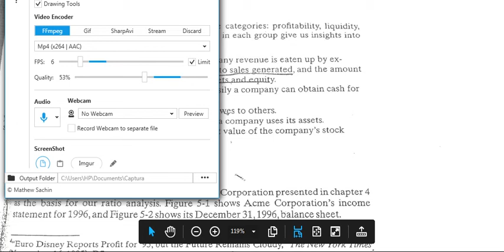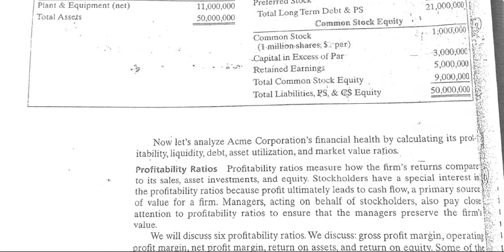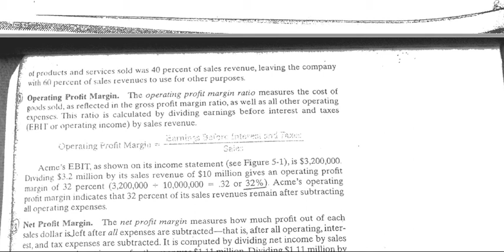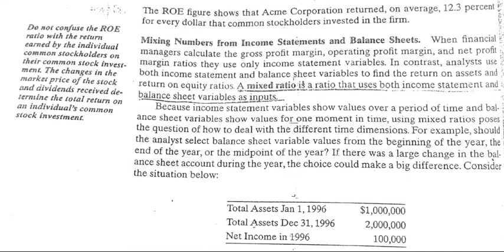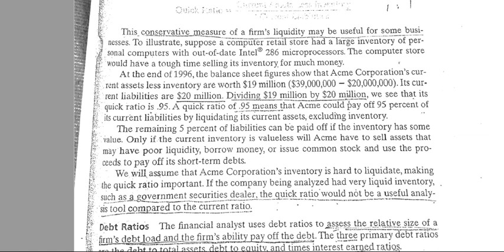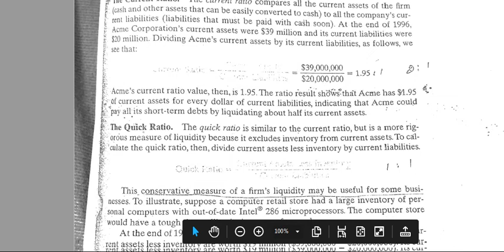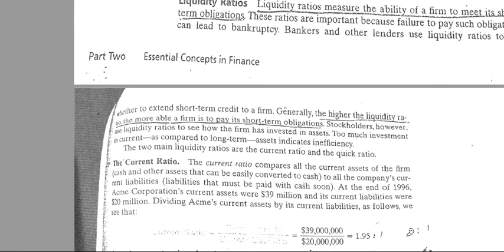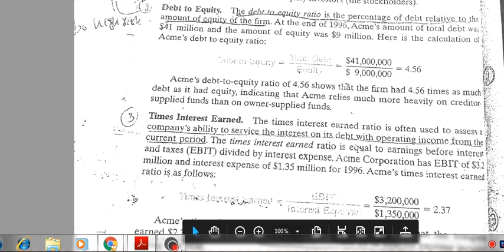Financial ratios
In this video we will study the different financial ratios and how they are used to find out a given organizations financial position and performance.